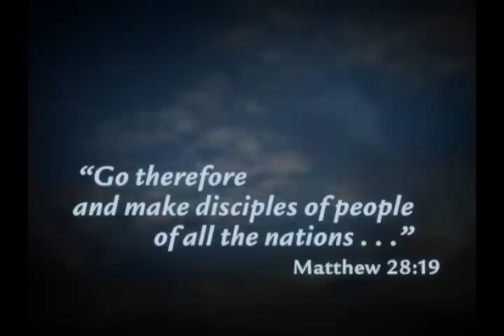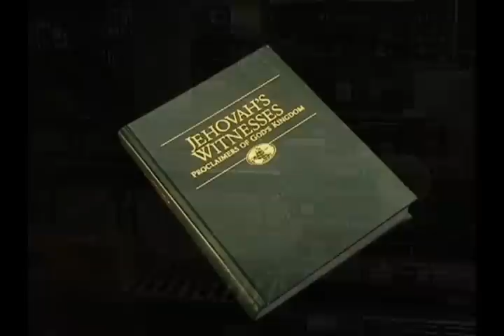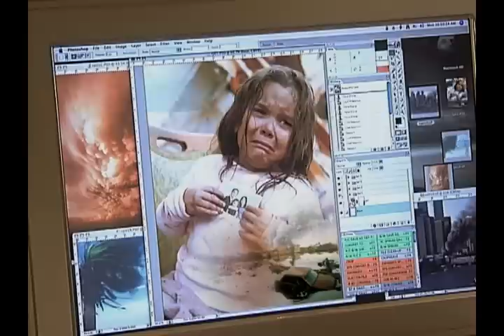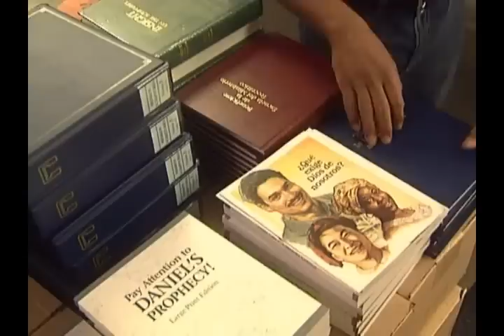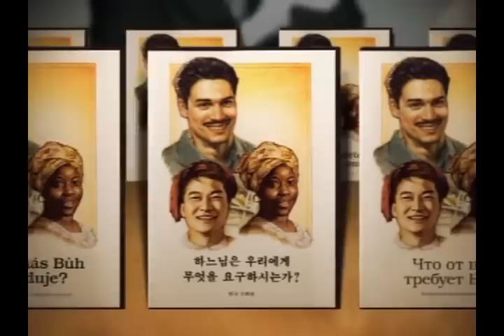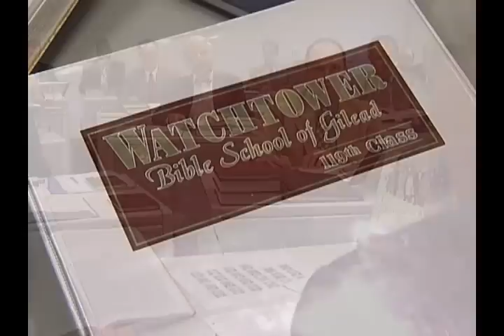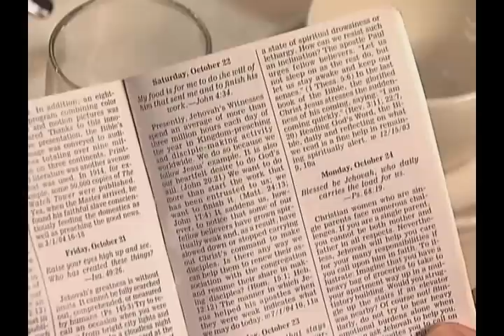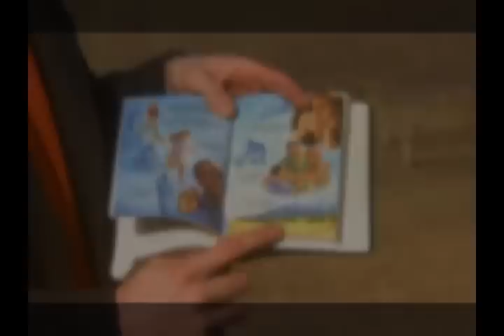LA VERDAD SOBRE LOS TESTIGOS DE JEHOVA: " ORGANIZADOS "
NOE CAMINO CON HERMANO HERMANA ORGANIZADOS MINISTERIO PELICULA COMPLETA CRISTIANA CRISTIANO TESTIGOS DE JEHOVA DESTRUCCION La Verdad Yahweh DIOS Pastor ESPIRITU SANTO ESPERANZA SEÑOR SALVACION PARAISO ANGELES VERDAD PALABRA PROFECIA ESTUDIO PREDICACION PREDICAR SANTAS ESCRITURAS HEBREOS JACOB JESUS GRACIA MESIAS MINISTRO APOSTATA APOSTASIA FALSO PROFETA RELIGION FALSA